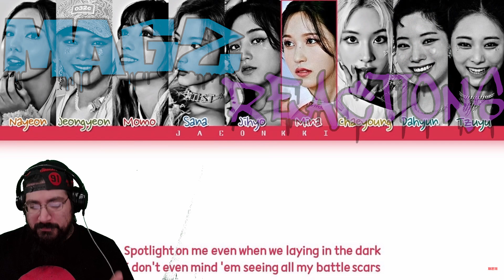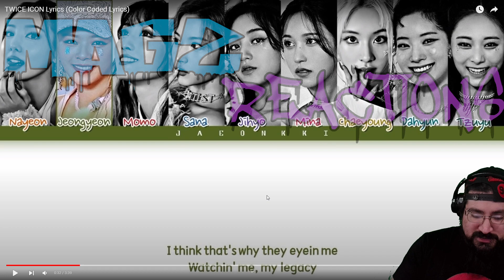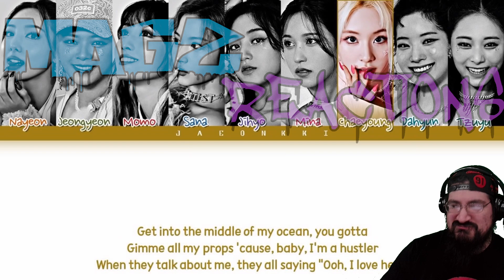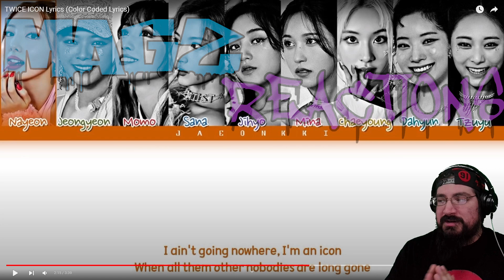TWICE ICON Lyrics (Color Coded Lyrics) | REACTION | MAGZ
IF YOU WOULD LIKE TO SEND A DONATION FOR A VIDEO FOR ME TO WATCH, PLEASE CHECK OUT THIS LINK:

THANK YOU FOR YOUR RECOMMENDATION SASCHA WALTER !!!

ALSO CHECK OUT MY WILLOW TO SEE ALL THE PLACES YOU CAN FIND ME !!!